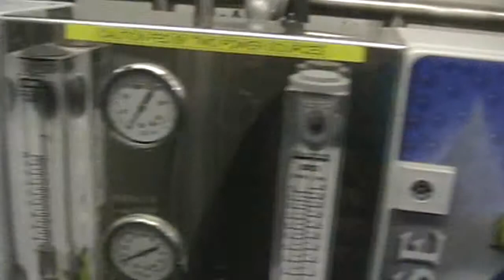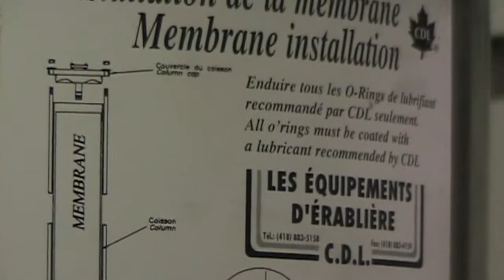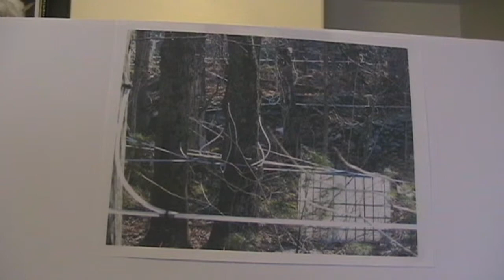Maple syrup:origins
VT Maple Syrup, VT Movie